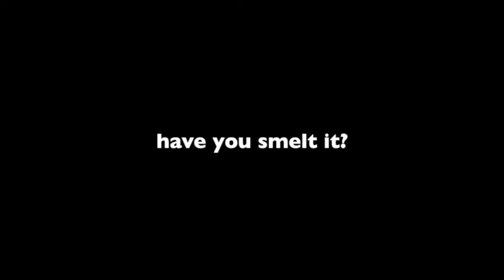2001 RON California Teaser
RON plays at The Pocket in Santa Cruz with the Albert Jr Band on January 29!